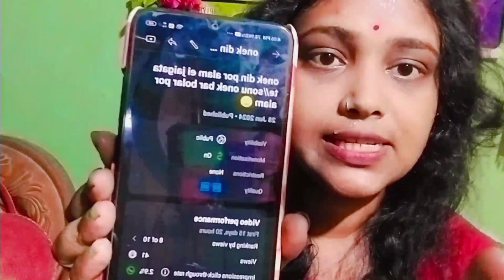YouTube এখন 1000 ভিউজ কতো দিচ্ছে জানলে অবাক হবে তোমারা